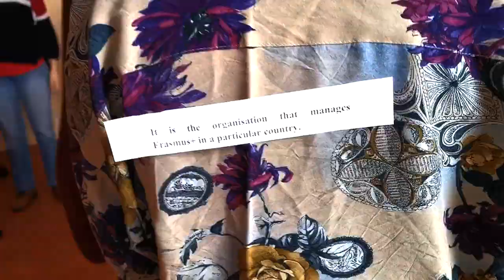Jak wygląda dzień na Erasmusie? Najlepsze miejsce do poznawania ciekawych osób| vlog 92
Zapraszam również na mojego instagrama, gdzie na bieżąco, możesz śledzić, co się u mnie dzieję oraz lepiej mnie poznać :D

Link do mojego bloga, na którym sprawdzam czy i jak działają techniki zwiększające nasze możliwości